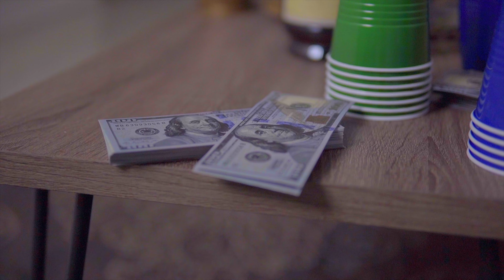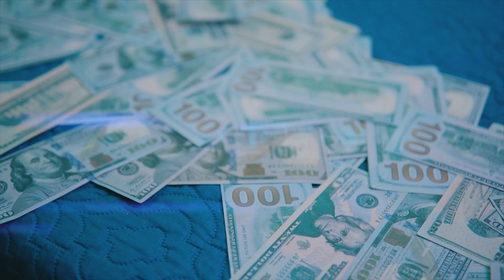Kiishea - Hype Life (Official Music Video)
Music video by Kiishea performing Hype Life (Official Music Video).